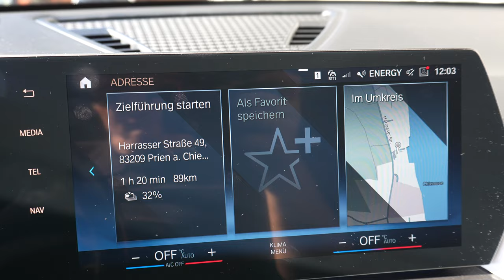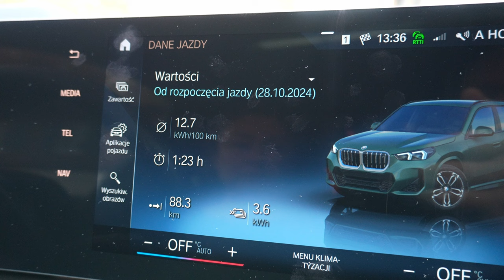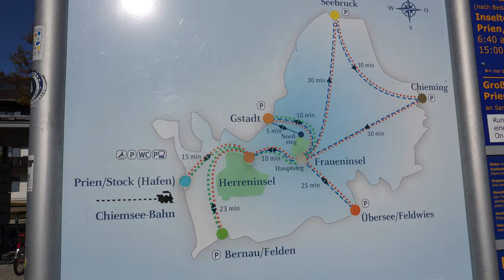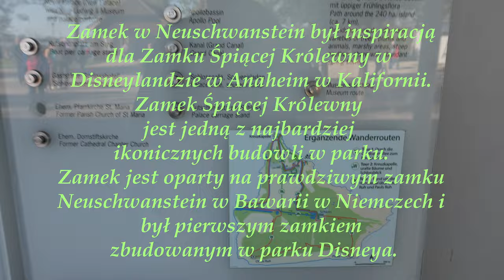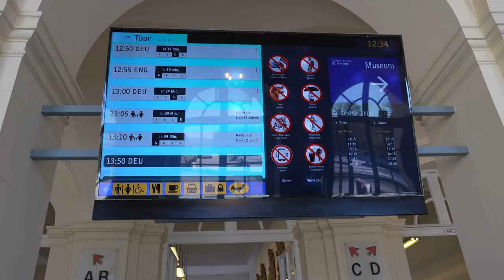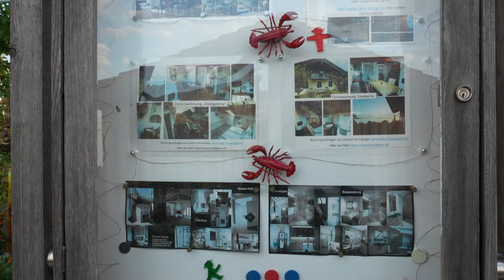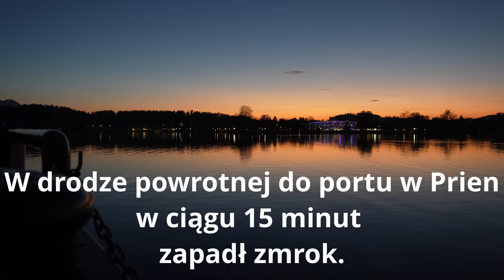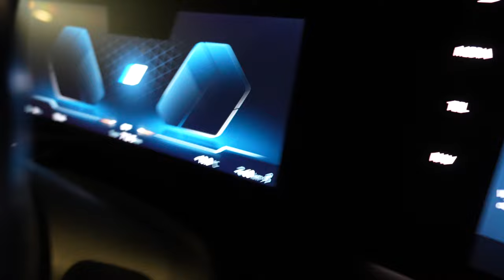Jedziemy BMW iX1 nad jezioro Chiemsee. Pływanie statkiem po jeziorze oraz zwiedzanie wysp. Zapraszam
Oto nasz najnowszy vlog z wyjątkowej podróży BMW iX1 nad malownicze jezioro Chiemsee! 🚗⚡ Tym razem mieliśmy przyjemność przetestować możliwości elektrycznego SUV-a BMW iX1, pokonując trasę w pełni ekologicznie i komfortowo. Nasza wycieczka była pełna pięknych krajobrazów oraz przystanków na eksplorację najciekawszych zakątków jeziora, które często nazywane jest „Bawarskim Morzem”.

Podczas wyprawy odwiedziliśmy słynne wyspy Herreninsel oraz Fraueninsel. Herreninsel, większa z wysp, kryje w sobie majestatyczny pałac Herrenchiemsee, zbudowany przez króla Ludwika II Bawarskiego, wzorowany na francuskim Wersalu. Natomiast urokliwa Fraueninsel zachwyciła nas swoim benedyktyńskim klasztorem oraz lokalnym rzemiosłem, w tym wyrobami rękodzielniczymi.

BMW iX1 sprawdziło się doskonale – cicha jazda, szybkie ładowanie, a także systemy wsparcia kierowcy sprawiły, że podróż była płynna i relaksująca. Elektryczne podróżowanie w takim stylu pozwala poczuć przyjemność z odkrywania świata, bez obciążania środowiska. Dołącz do nas i zobacz, jak BMW iX1 radzi sobie w malowniczym otoczeniu jeziora Chiemsee!